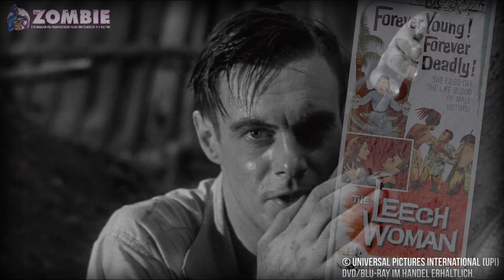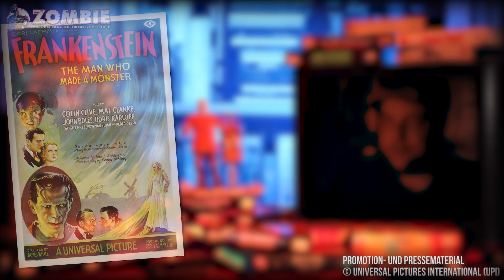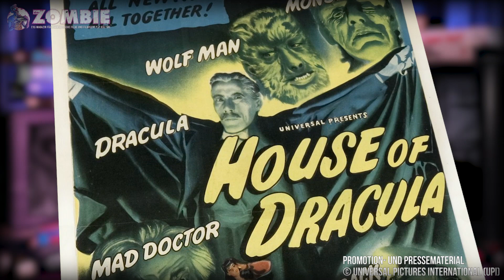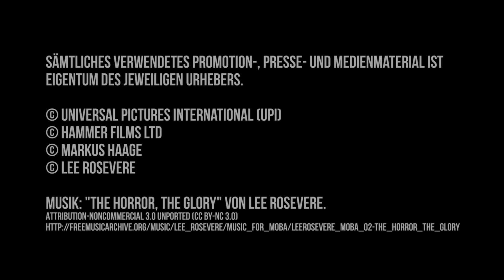Retrospektive: Universal Classic Monsters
Der Kinostart von "Die Mumie" (2017) aus dem Hause Universal Pictures ist ein guter Grund auf die klassischen Universal-Monster-Movies" zurückzublicken! In diesem Sinne: Willkommen in einer neuen Welt der Götter und Monster! (Hinweis: Das Video entstand im Juni 2017 für unsere Facebook-Seite.)

Die Universal-Monster-Movies sind im Handel erhältlich

Impressum:
Markus Haage Medienverlag
Neon Zombie Magazin
z.Hd. Markus Haage
Hötensleber Str.3
38364 Schöningen

Fax- und Festnetznummer auf Anfrage.

Für unaufgefordert eingesandte Texte oder Medien jeglicher Art wird keine Haftung übernommen.

"Neon Zombie" ist Teilnehmer des Partnerprogramms von Amazon EU, das zur Bereitstellung eines Mediums für Websites konzipiert wurde, mittels dessen durch die Platzierung von Werbeanzeigen und Links zu Amazon.de Werbekostenerstattung verdient werden kann.